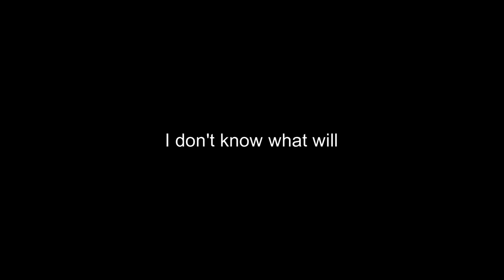(POV) Roboco lets you hug her [Hololive]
I dunno man. Seems really cute to me.

I've already lost the ability to compliment her because of her never ending cuteness. Someone save me. It's too much. I can't get enough of Roboco.
Somebody stop me. AAAAAAAAAAAAAAHHHHHHHHHHHHHHHHHHHHHHHH.

I would have loved to experience something like this.
Someday bois we might get a chance at this, but who knows when.